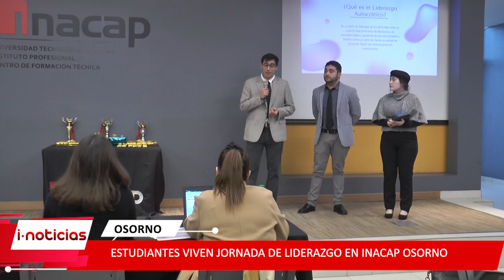Realizan jornada de liderazgo en Inacap Osorno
En la sede de Inacap Osorno se vivió una jornada de formación y motivación para el liderazgo denominada Olimpiadas de administración.

Participaron estudiantes de Valdivia, Osorno, además invitados especiales como el Liceo Comercial y Liceo de Riachuelo.